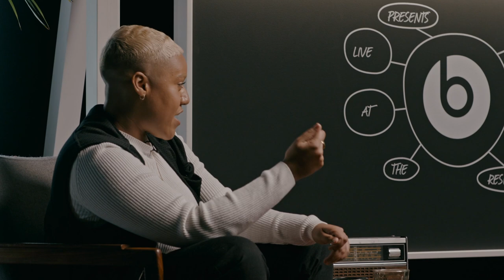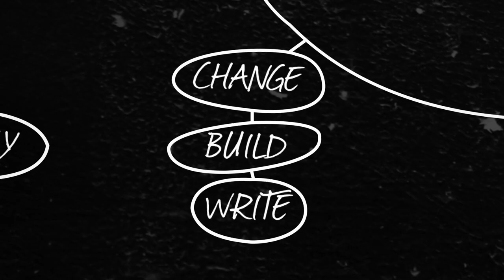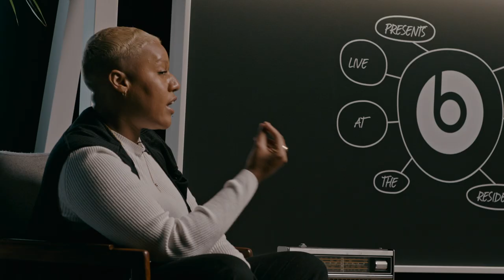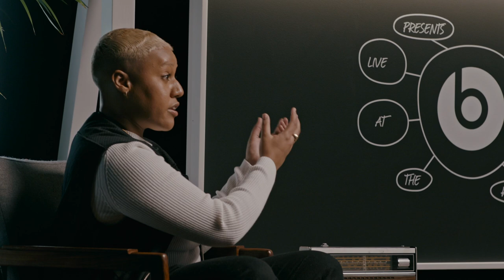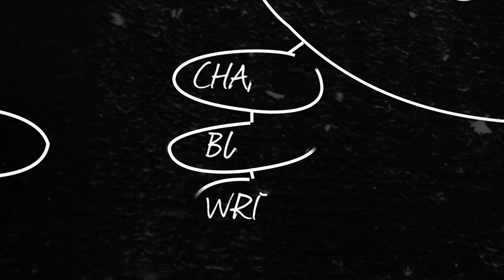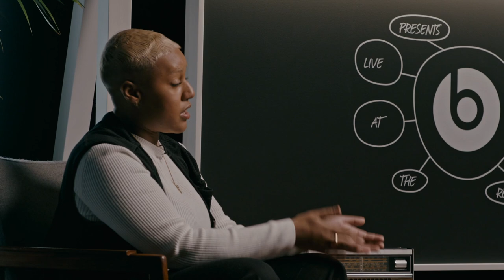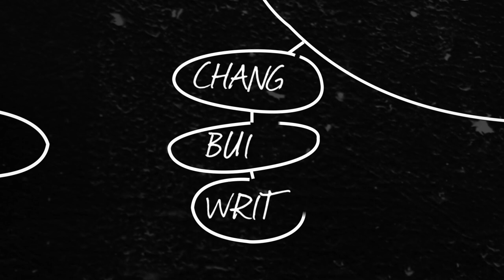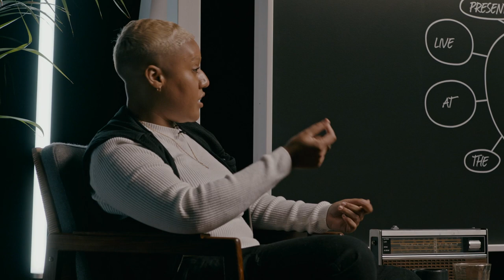Beats Presents: How To Change It | Merky Books | Joshua Virasami, Lavinya Stenett, Tanya Compas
Is it possible to create real change? How can we as individuals help to solve some of the biggest issues of today? How can we overcome injustice and inequality wherever we are? Where does power sit, and how can we get it?

First up How To Change It featuring our host Dotty and guests Joshua Virasami, Lavinya Stennett , Tanya Compas and as they talk about subjects including the London Riots, how to protest, the link between rage and love, white saviour complex, Black History Month and remaining motivated against agents of opposition.

To find out more information about Joshua Virasami’s book “How To Change It” and how to buy hit this